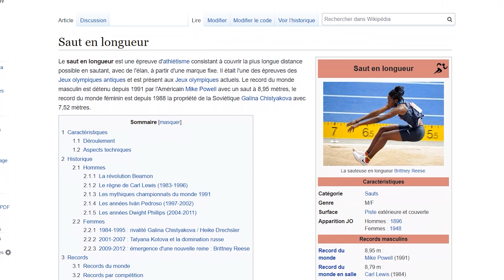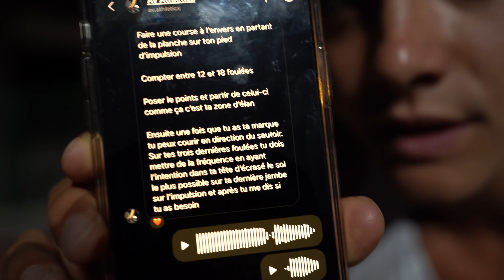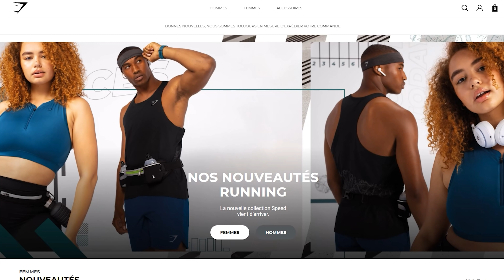24H POUR SAUTER + DE 5 MÈTRES EN SAUT EN LONGUEUR (ça tourne mal...) 😣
Today on essaie de progresser sur une discipline de l’athlétisme sous-côté de ouf & bien plus complexe qu’elle n’y parait : le saut en longueur. 🏃♂️

24H POUR SAUTER + DE 5 MÈTRES EN SAUT EN LONGUEUR (ça tourne mal...) 😣

Ayo fam,

Bienvenue sur ce PracticeMakesPerfect d’une discipline qu’on a déjà tous + ou - pratiqué à l’école : le saut en longueur.

Problème n°1 : J’ai toujours été une quenelle en Athlétisme.

Problème n°2 : Je prépare actuellement une grosse épreuve que je t’explique à la fin de la vidéo.

Problème n°3 : J’suis mauvais. Fin. 😂

Bref, enjoy cette vidéo et si tu peux me donner un coup de maim et participer à la 2ème vidéo, n’hésite pas à laisser un commentaire et me doubler d’un mail avec comme objet “AIDE SAUT EN LONGUEUR” ici : 👈🏽

2️⃣ Ma Boutique AMAZON où tu trouveras TOUT ce que j'utilise dans les vidéos et IRL